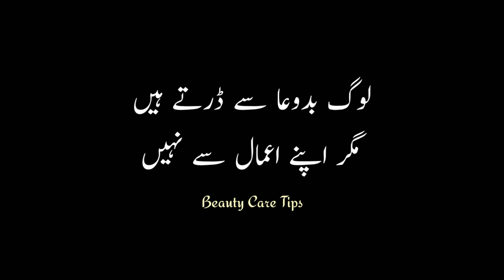Mohabat ❤️ - sad urdu poetry status - urdu poetry black screen whatsaap status - new poetry 2023